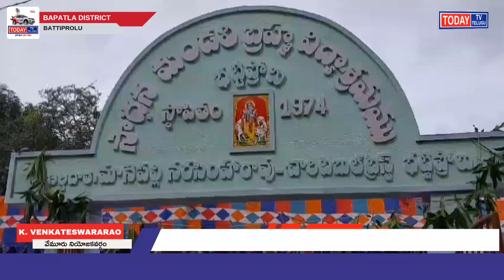BATTIPROLU NEWS భట్టిప్రోలు సాధన మండలి బ్రహ్మ విద్యాశ్రమం లో 247 గీతా కర్పూర యజ్ఞం